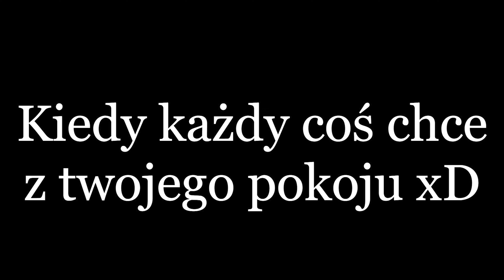Gothic #4 Nowy obóz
Witam was już w czwartym odcinku serii z gry Gothic dzisiaj zwiedzimy Nowy obóz i zrobimy w nim kilka misji